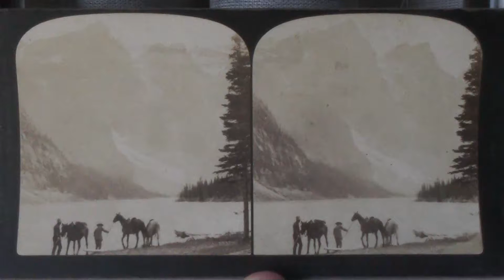Moraine lake Rocky mountains Alberta Canada H.C. White Co.